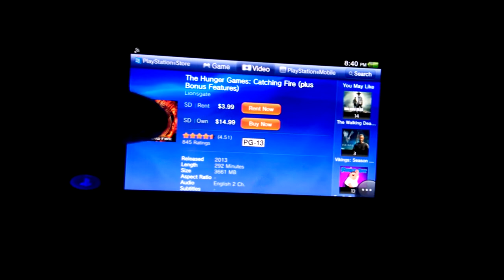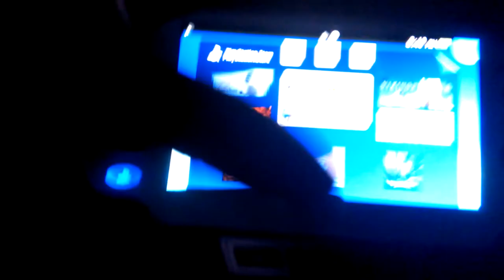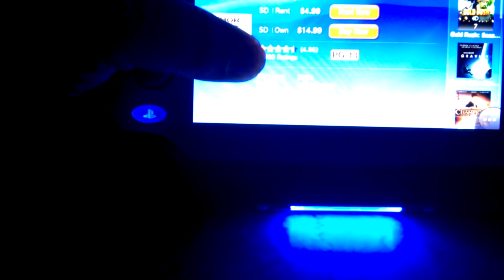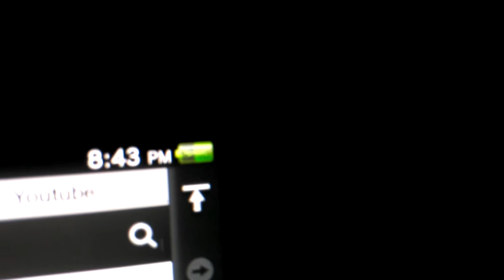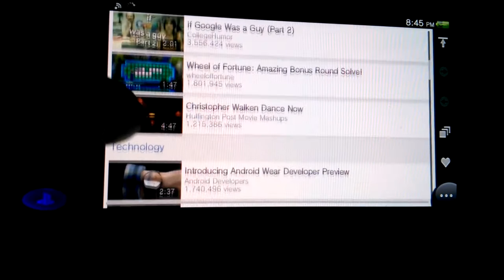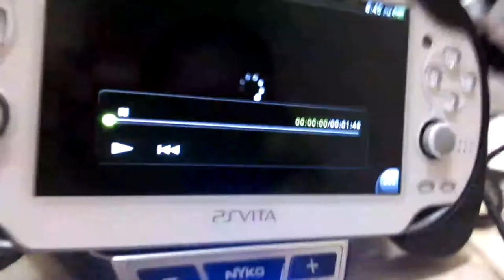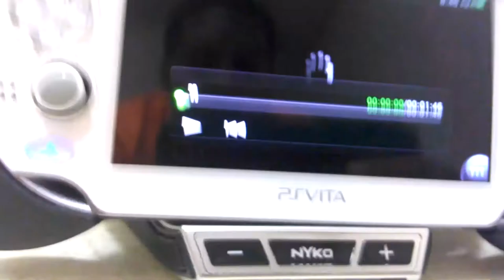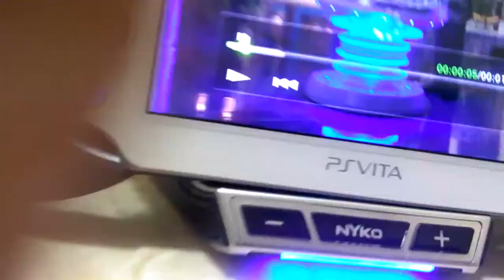PS vita cradle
Nyko cradle review